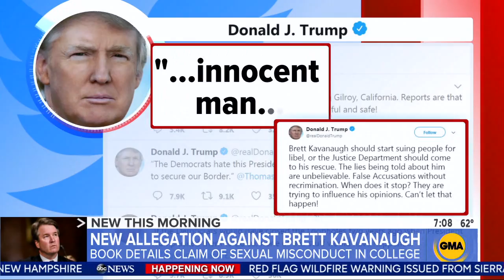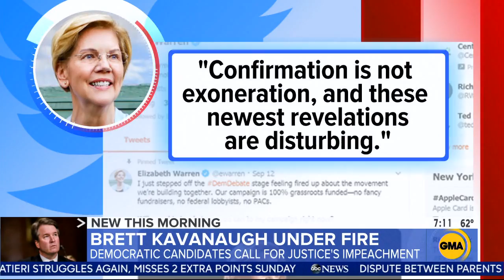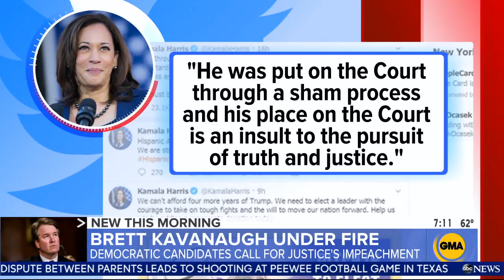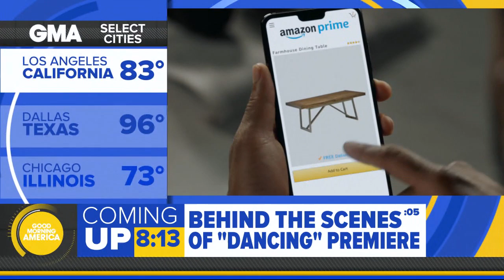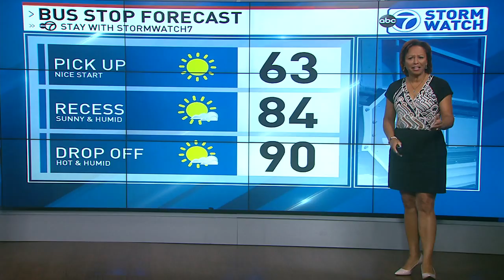WABC GMA news 20190916 0700